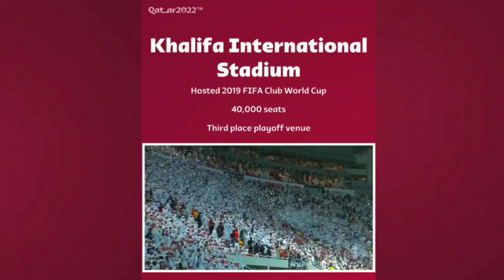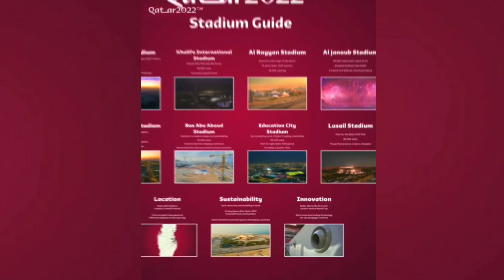Venue 2022 FIFA World Cup Qatar | Stadium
Warmest Gretting

Source : Road to 2022

Be Well